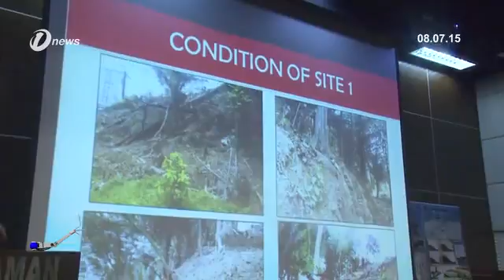8 High Risk Slopes Areas in Kuala Lumpur To Be Strengthened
8 High-Risk Slopes Areas in Kuala Lumpur To Be Strengthened

As many as eight high-risk areas in Kuala Lumpur are to undergo slope strengthening this year.